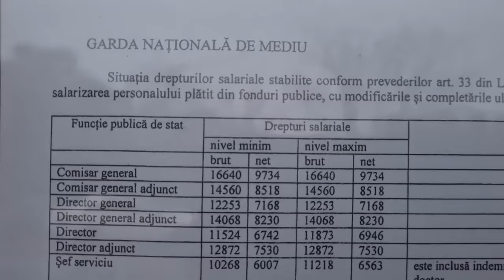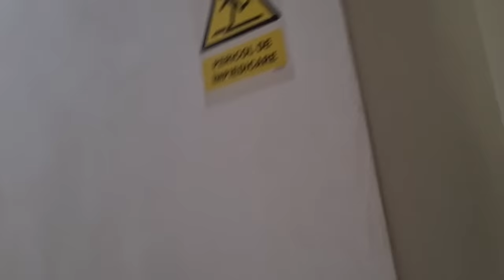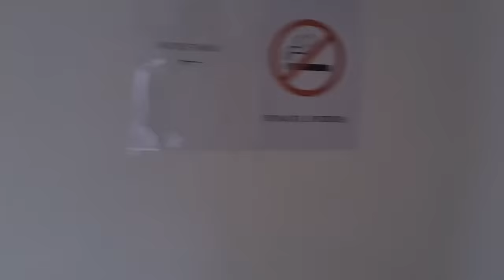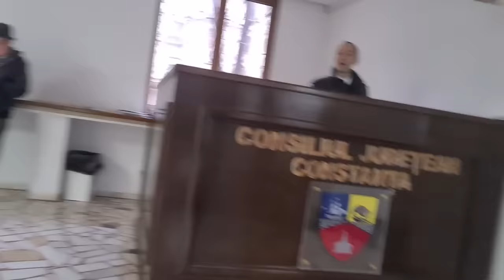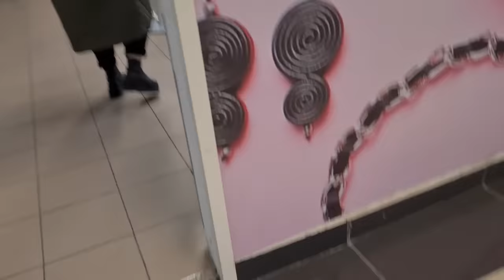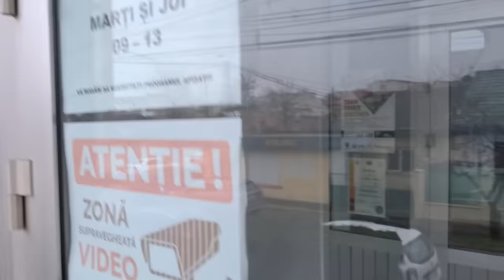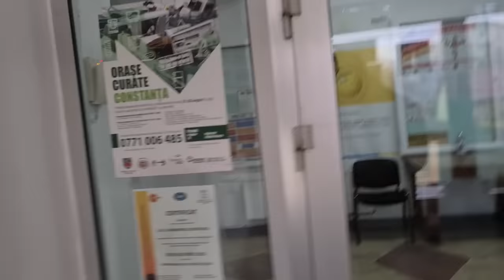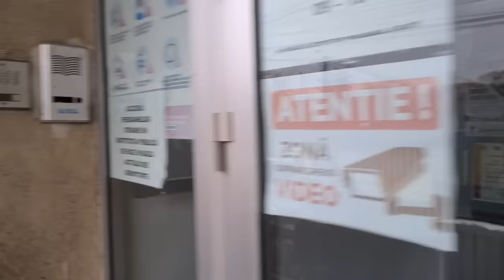Poliția Locală Constanța și Garda de Mediu au avut de furcă cu Activistul buzoian !